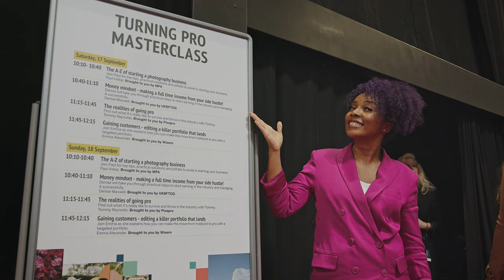Denise Maxwell | The Photography Show | Leyza Films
"Turn Your Side Hustle into Your Full Time Hustle" delivered for The Photography and Video Show, main stage super stage

Denise Maxwell | Lensi Photography

Photographer
Trainer
Mentor

Photography Training
Photography Course
Photography Mentor

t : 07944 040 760